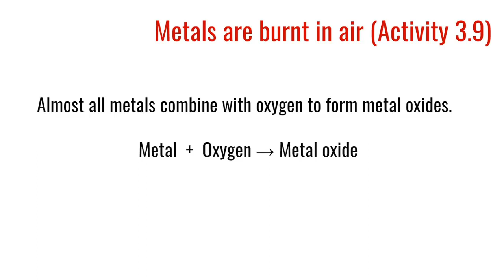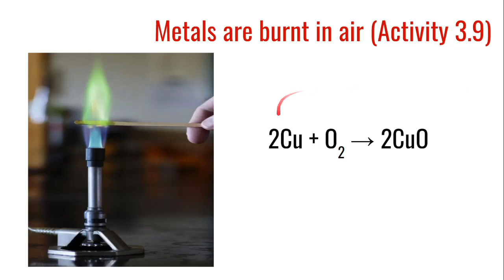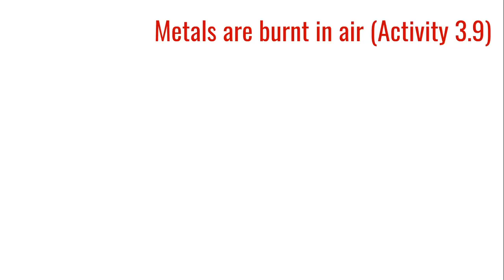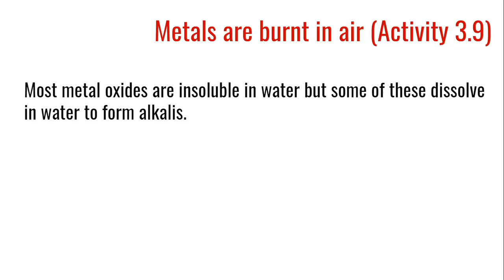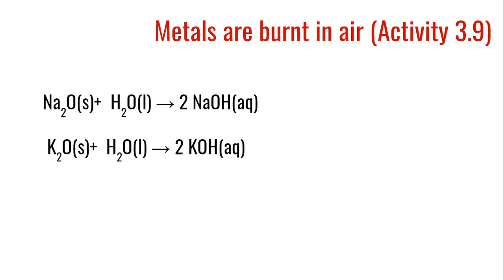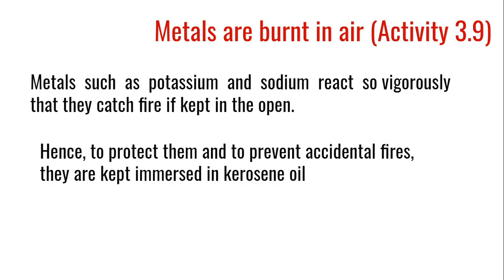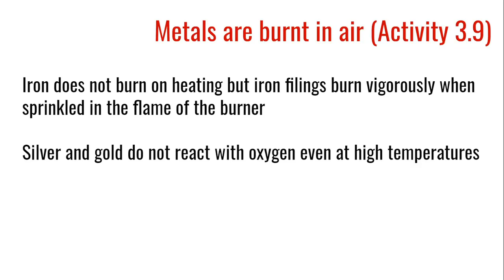Std.10 Science | Chapter 3 Metals And Non-Metals | Video 6 Metals are burnt in air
std 10 science English medium
std 10 science and technology english medium